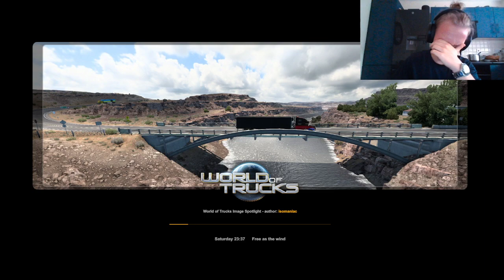ATATURK WOULD BE PROUD OF MY TRUCKING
I MADE ATATURK PROUD by trucking to Istanbul from Hungary.